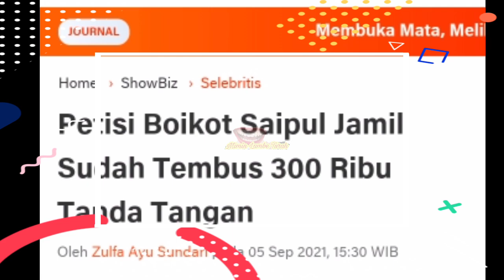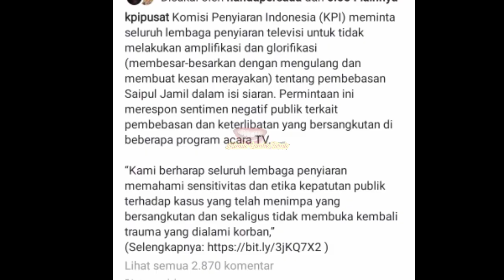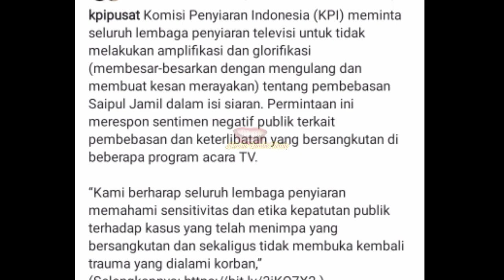DPR RI Minta Boikot Saipul Jamil Tampil Di TV, KPI Langsung Bertindak Tegas